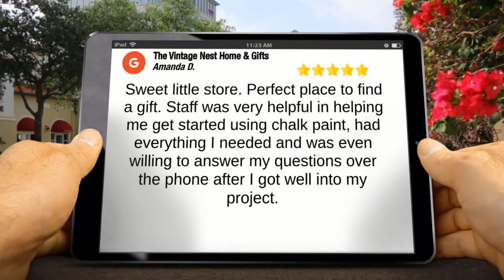The Vintage Nest Home and Gifts - Crowders, NC Review by Amanda Deason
TITLE: The Vintage Nest Home and Gifts - Crowders, NC   Review by Amanda Deason
The Vintage Nest Home & Gifts Mt Holly reviews

Sweet little store. Perfect place to find a gift. Staff was very helpful in helping me get started using chalk paint, had everything I needed and was even willing to answer my questions over the phone after I got well into my project.
Amanda Deason

The Vintage Nest Home & Gifts

The Vintage Nest Home Gifts Reviews, The Vintage Nest Home Gifts Mt Holly, North Carolina Reviews, Mt Holly, North Carolina Reviews, 5 star reviews

Locations:
Clover, SC
Rock Hill, SC
York, SC
Charlotte, NC
Belmont, NC
Gastonia, NC
Gaffney, SC
Blacksburg, SC
Kings Mountain, NC
Bowling Green, SC
Crowders, NC
Dallas, NC
Tega Cay, SC

Lake Wylie SC,Fort Mill SC,Clover SC,Rock Hill SC,York SC,Charlotte NC,Belmont NC,Gastonia NC,Gaffney SC,Blacksburg SC,Kings Mountain NC,Bowling Green SC,Crowders NC,Dallas NC,Tega Cay SC,Lake Wylie SC